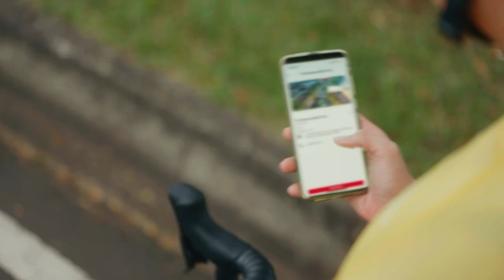BSD City Living Life to the Fullest (Man Version) - ENG Sub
Generasi muda akan selalu ditantang untuk berinovasi, berpikir kreatif, dan penuh inspirasi untuk melangkah maju. BSD City memfasilitasi para generasi muda untuk berkembang dan menjalani hidup yang sepenuhnya. Hanya di BSD City, mereka bisa mendapat inspirasi dimana saja. And be the best they can be.
BSD City, living life to the fullest.